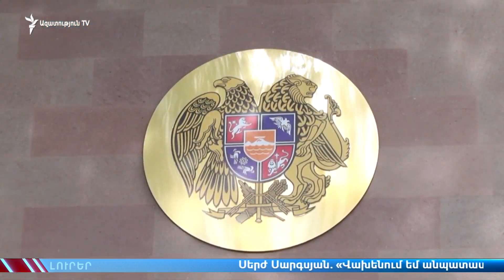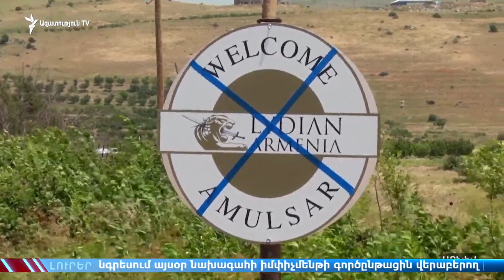ԼՈՒՐԵՐ 10.00 | Սերժ Սարգսյանն ամեն օր պետք է վախենա. Ալեն Սիմոնյան | «Ազատություն» TV | 31.10.2019